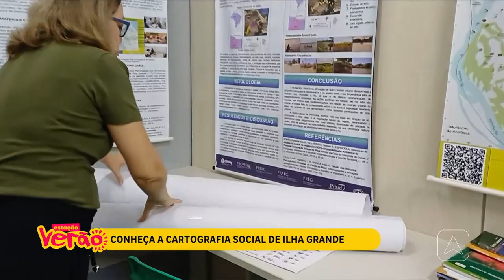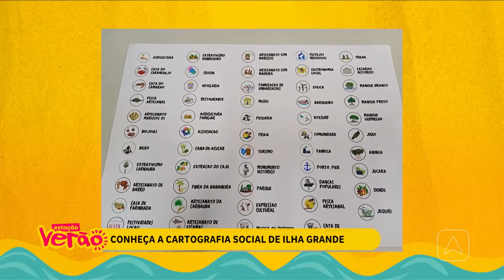Conheça a cartografia social de Ilha Grande